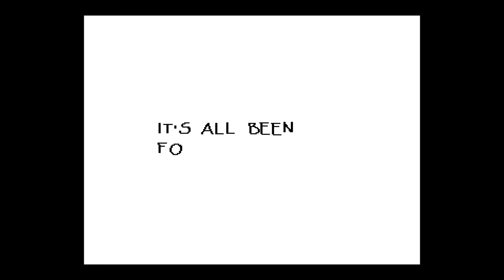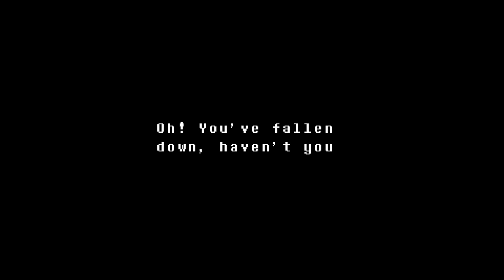Who Remembers That : Undertale / Waterfall Part 1 [Episode 3]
Undertale

In Who Remembers that I will play old games and wrap up everyones week  from the past that a lot of people have fond memories of.